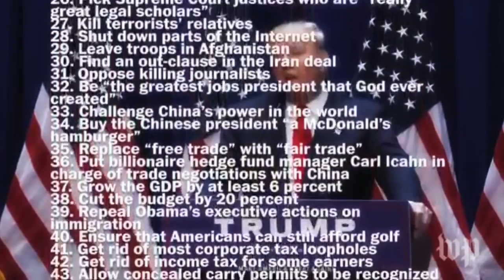Anonymous - The TRUTH about Donald Trump